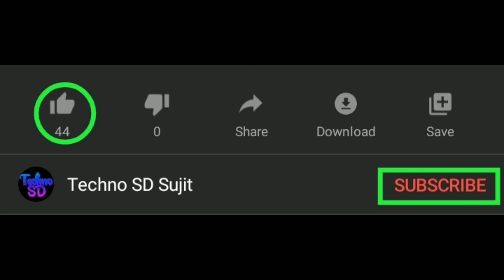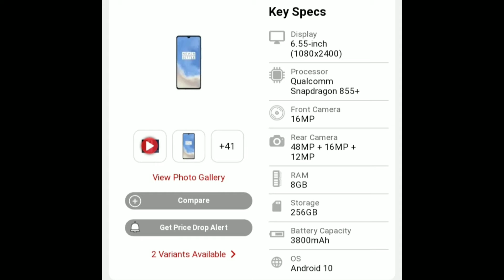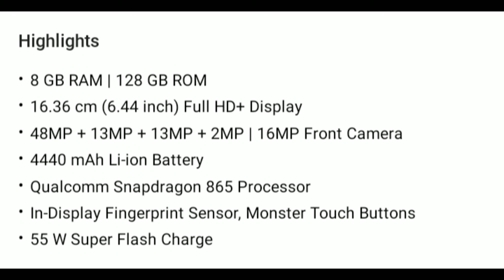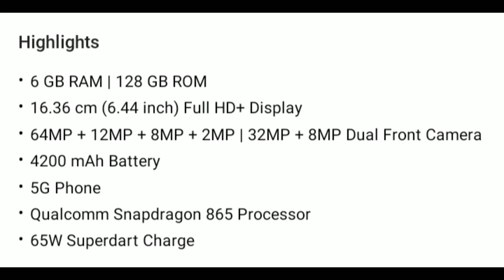Top 5 Best Smartphones Under ₹40000 in May 2020 || Best Gaming/Camera Phones Under ₹40000 in India⚡⚡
*Related contents :-
Top 5 best smartphones under 40000 in may 2020
Top 5 best phones under 40000 in may 2020
Top 5 best mobile under 40000 in may 2020
Best smartphones of India
Smartphones under 40k
Phones under 40k
Mobile phone under 40k
Best camera phones under 40k
Best mobile phones under 40000 in India

My Gear :-
Only smartphone

My smartphone :
Redmi 7